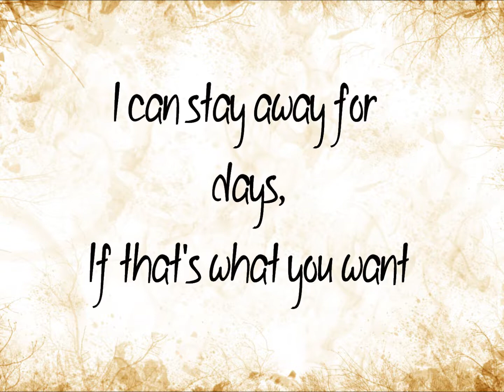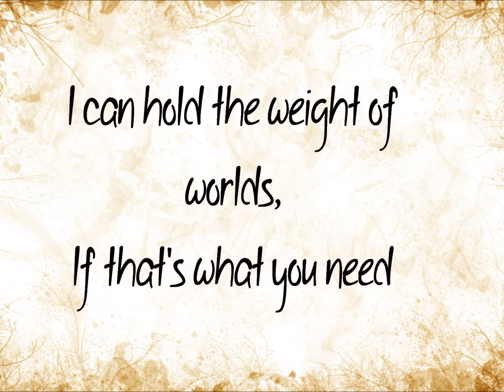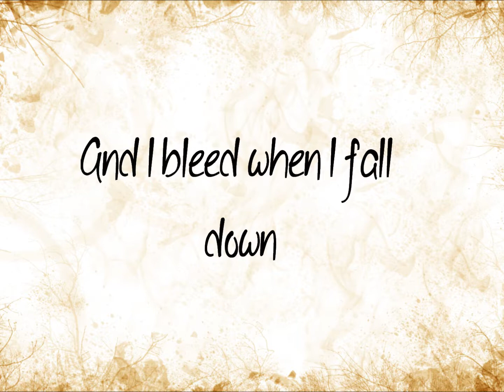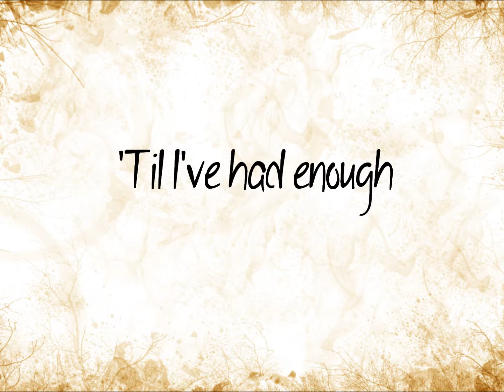Christina Perri - Human Lyrics